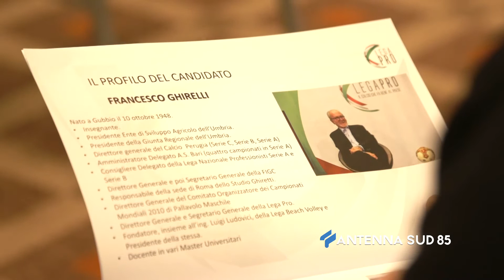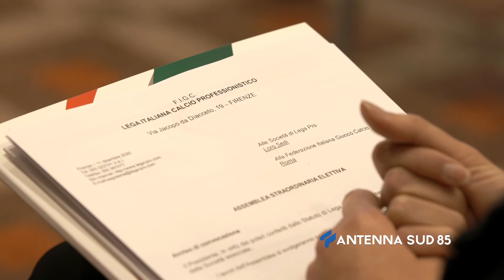13 Gennaio 2021 Serie C Ghirelli rieletto Presidente